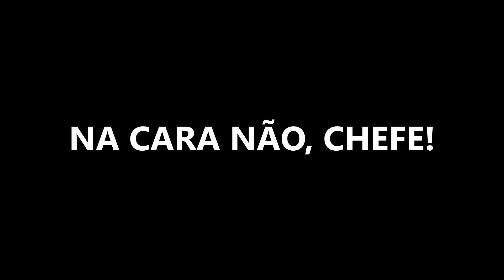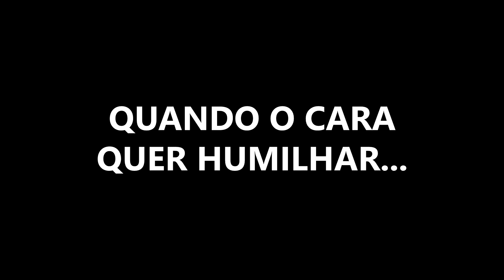M2 SNIPER AMERICANO, Squad Wipe de BY15 e jogadas insanas no COD Mobile - High Plays 3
@M2Games  mitando de Sniper, @7hePeaga e Delacruz voltando pro Lobby, Otávio, o ensaboado do pior squad de Alcatraz e muitas outras jogadas da comunidade!

▶▶ PRÉ REQUISITOS:
- Vídeo tem que ter boa qualidade: Preferencia 720p pra cima
- Máximo de 1 minuto de vídeo
- Vídeo pode ser em qualquer formato
- Não pode conter músicas de fundo
- Não pode ter edições, deve ser apenas o corte da jogada
- Envie seu Nome no Jogo e um contato (pode ser perfil no Instagram, whatsapp ou Facebook)

▶▶ Lives de Segunda a Sexta, sempre às 21:00hs na Trovo!